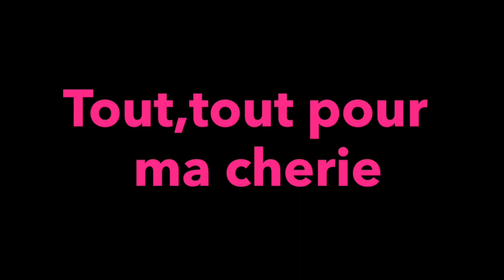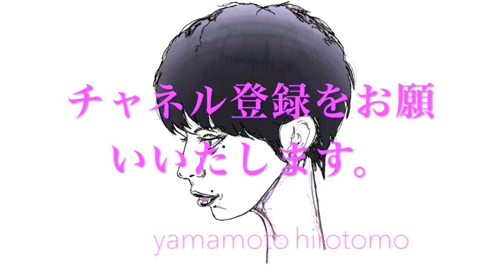Tout, tout pour ma cherie POP UP! GIRL オリジナル・イラスト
Michel Polnareffの名曲「シェリーに口づけ」の合わせて
オリジナル・イラストで描いています。
フレンチポップの曲に合わせた
おしゃれな、ポップなイラスト動画です。

Michel Polnareff:Tout, tout pour ma cherie

シェリーに口づけ
Michel Polnareff